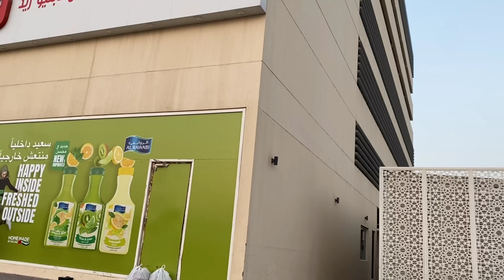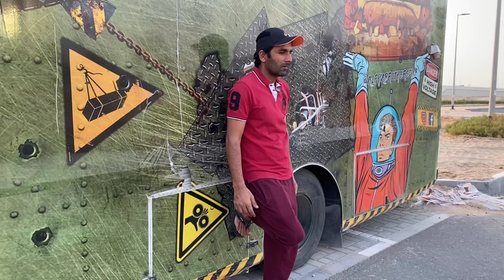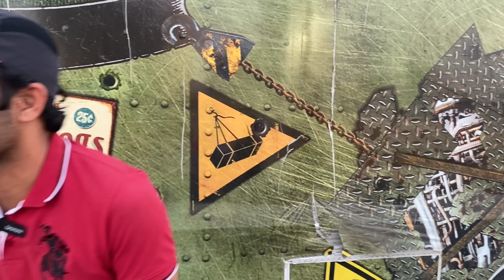Kaisa Chuna Lgaya🤪 ||Short Story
Kaisa Chuna lgaya🤪||Short Story youtube tranding @fizzahsfamily